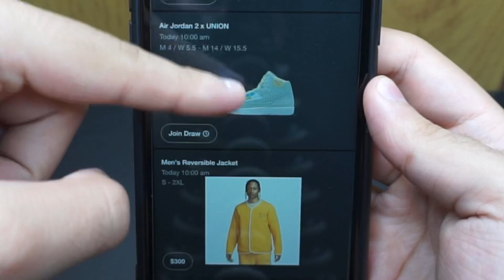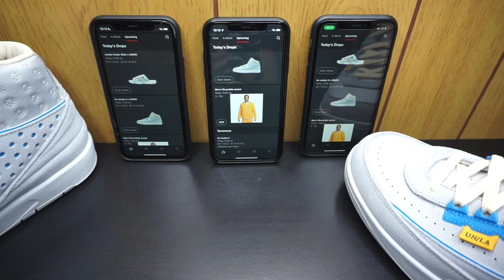LIVE COP: Union LA x Air Jordan 2 “Grey Fog”